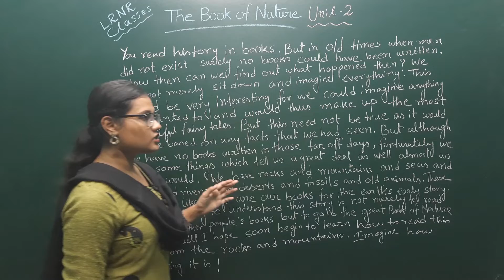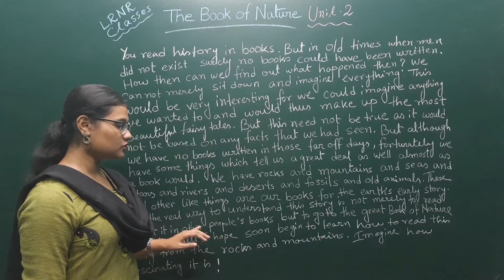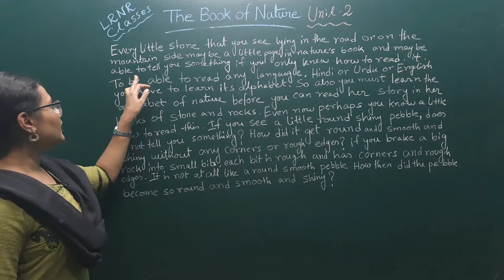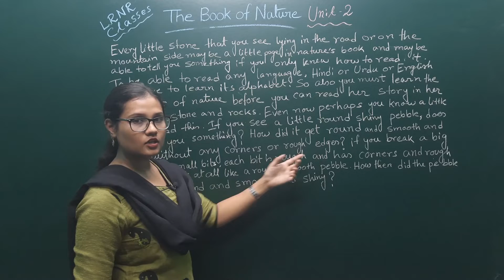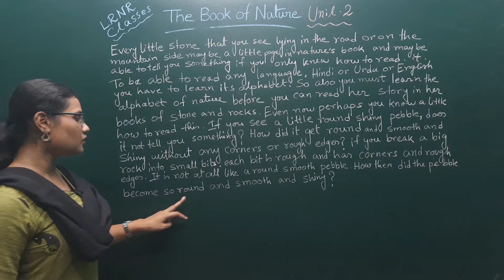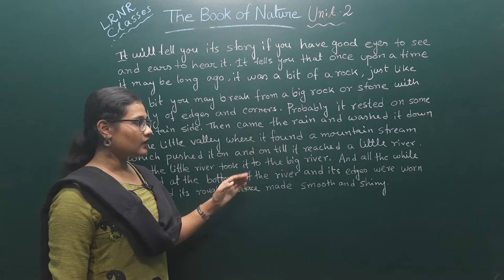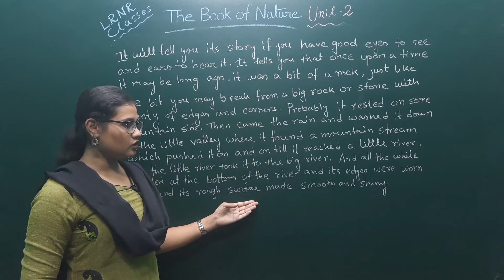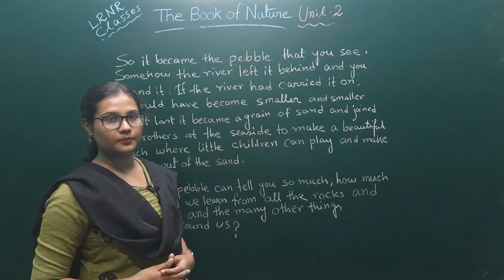WBBSE Class 7th ENGLISH LESSON-1 THE BOOK OF NATURE by JAWAHARLAL NEHRU PART 2 || LRNR Classes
WBBSE Board Class 7th ENGLISH LESSON-1 THE BOOK OF NATURE (Unit 2) by JAWAHARLAL NEHRU PART 2 || LRNR Classes || By Noureen Ma'am

WBBSE Board Class 7th ENGLISH LESSON-1 THE BOOK OF NATURE by JAWAHARLAL NEHRU PART 2
Blossoms || Line by Line Analysis
Full Text Bengali Explanation || Learn The Book of Nature text summary|| Chapter-1 || UNIT 2|| CLASS- VII
Learn English in Bengali Language
English for Bengali Medium students
West Bengal Board of Secondary Education
English for 7th Standard Students